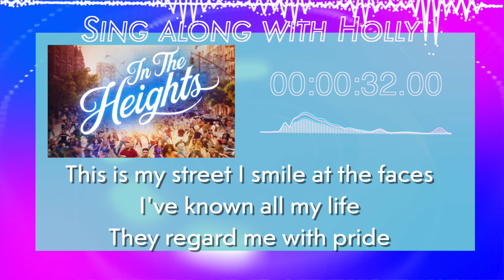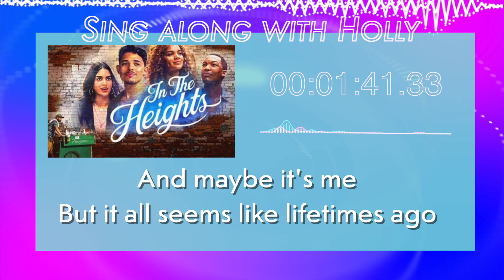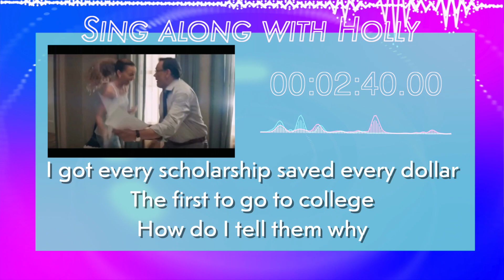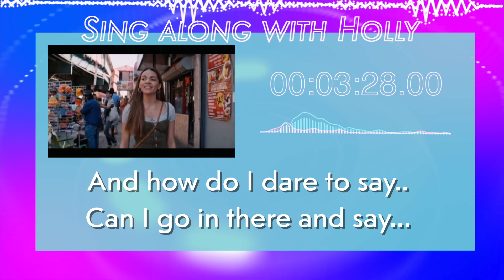HollyB - Breathe cover - Lyrics_singalong - In the Heights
🎤 Singalong with Holly: "Breathe" from In the Heights! 🌟

After the success of Holly's cover video last Friday, we invite you to join in 🎶✨ Sing along with Holly as she covers "Breathe" from the movie In the Heights. 🌇

👏 Show your support and love for Holly's talent! LIKE this post and SHARE 👍👏

🎵 Don't miss out on future singalongs and alternative covers. The music journey continues, and we want you to be a part of it! 🎤🌈

Join us in spreading the joy of music and celebrating Holly's amazing cover!